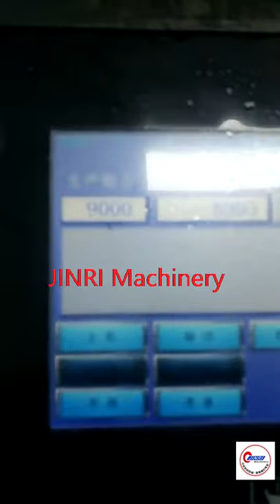3 in 1 glass bottle beverage rinser filler capper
glass bottle beverage drink filling machine